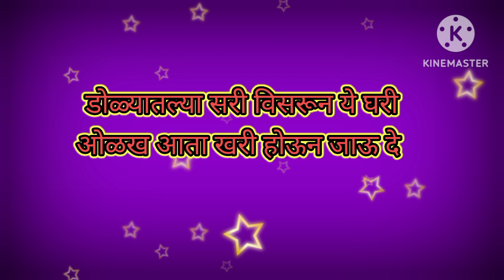ओल्या सांजवेळी|Olya Sanj Veli|प्रेमाची गोष्ट|Premachi Gosth| Marathi Song|मराठी गीत